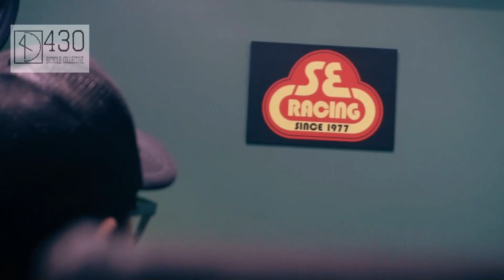430 INTERVIEW TIME/ PART 1: Wheelie là gì?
430 Collective - Đơn vị phân phối chính hãng Sebikes tại Vietnam.